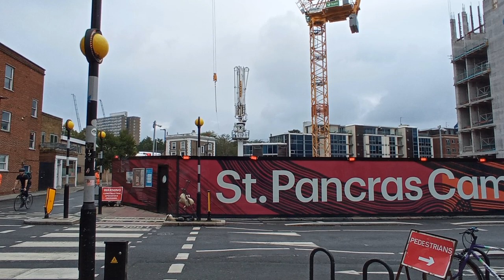St Pancras Commercial Centre Construction Camden London September 23 2022